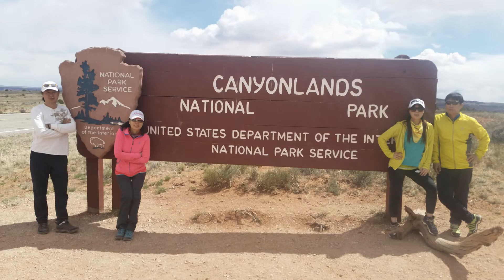2015 4 15 canyonland nationsl park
Utah Canyonland National Park